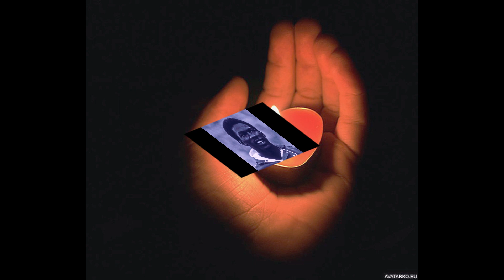СЫН И ДОЧЬ РЫДАЮТ ВОЗЛЕ ГРОБА.....СЕГОДНЯ В 2 ЧАСА УБИЛИ ИЗВЕСТНО СПОРТСМЕНА.....СТРАНА В СЛЕЗАХ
Знаменитости и звезды шоу-бизнеса: знай обо всем - канал о жизни и творчестве российских и зарубежных знаменитостей. Показываем интересные подборки:
- свадьбы звезд, разводы, дети знаменитостей, беременные